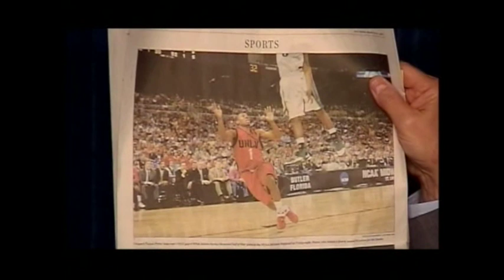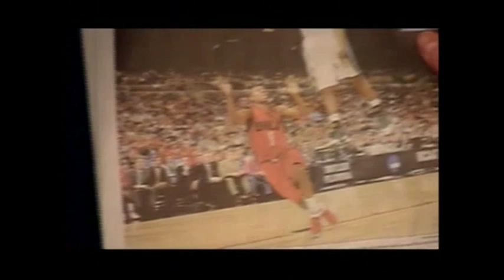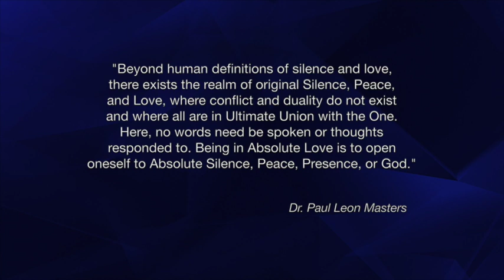Clearing the Mind of Negatives Part 1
Inspirational Lectures by Dr. Paul Leon Masters - “Clearing the Mind of Negatives Part 1”

This video relates strongly to the following categories:
Mysticism
Mystical
Spiritual
Spiritually
Spirituality
Metaphysics
Metaphysical
Inspire
Inspired
Inspirational
Uplifting
Love
Meditate
Meditating
Meditations
Awakening
Healing
Healing Meditations
Alternate Healing
Alternate Healing Classes Online / Home Study
Epistemology
Ontology
Cosmology
Transcendentalism
New Thought Metaphysics
Ministry Training
Metaphysical Ministry Ordination
Study
Studies
Classes
Courses
Online
Home Study
Health
Distance Learning
Consciousness Research
Higher Consciousness
Expanding Consciousness
Enlighten
Enlightening
Enlightenment
Self Improvement
Self Help